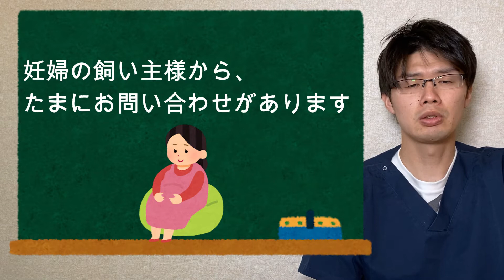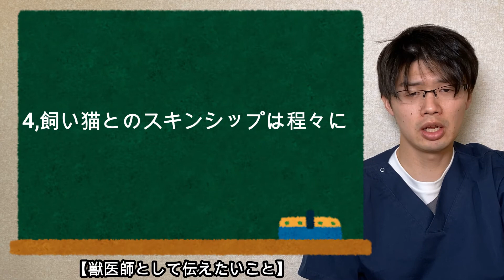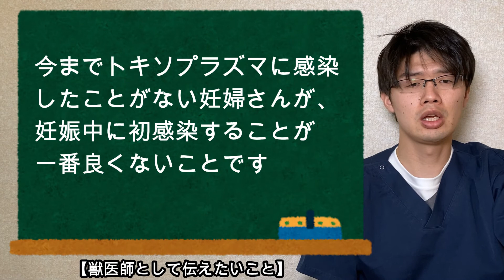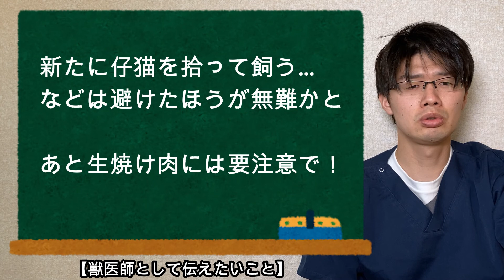猫とトキソプラズマ症と妊婦さんについてのお話【小動物獣医師のお話 Vol .21】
今回は、たまに動物病院にも相談が寄せられる、
『猫トキソプラズマ症と妊婦さんの関係』についてのお話です。
簡単に言ってしまうと、猫が悪者ではなく、生焼け肉の食事や素手での土いじりなどのほうが危ないんじゃないか？猫は適切に管理すれば、そこまで危険な存在ではないよ、というお話です。
人医療関連の情報などもたくさん他チャンネルから出てますので、多方面から考えてもらい、その一つに今回のこの動画も入れてもらえたらと思います。

獣医師免許を取得後、小動物獣医療一筋にて腕を磨く。4年間ほど一般診療に従事した後、神奈川県横浜市→埼玉県熊谷市にて主に犬猫の夜間救急動物病院において救急診療に従事。診療の傍らで、より多くの命を助けるため（同）Vets Consultingを設立し代表に就任。小動物臨床の現場で培った知識や経験に関する情報を公開・発信することで、助かる命が少なからずあると信じ、日々情報発信を続けております。